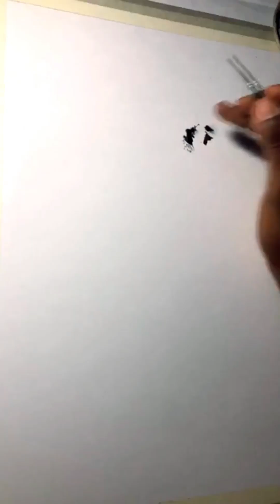ARDE LVCVS, sketch freestyle 02.02.2024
Se me pidió un diseño sobre ARDE LUCUS, la fiesta que intenta evocar a la antigua Lucus Augusti de siglo II en estos tiempos.